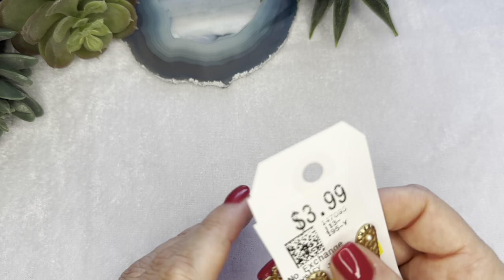НАШЛА И ГЛАЗАМ НЕ ПОВЕРИЛА! НЕВЕРОЯТНАЯ КРАСОТА! ВИНТАЖНАЯ БИЖУТЕРИЯ, УКРАШЕНИЯ, ОБЗОР ПОКУПОК